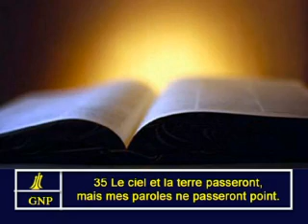Matthew 24 French Picture Bible